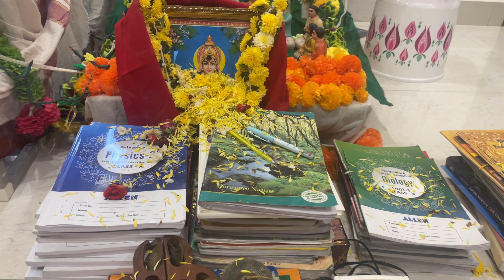GOLU2023 - Our golu arrangement and few of my golu visits